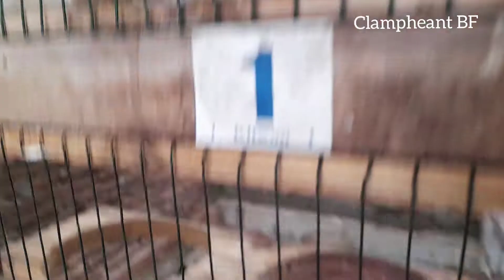Ternak kacer cara sederhana untuk Pemula Gak pake mikir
Cara ternak kacer untuk pemula di kandang sederhana. Kacer jantan dan kacer betina langsung disatukan karena karakter kacer tidak segalak murai batu. Jadi ketika disatukan walaupun awalnya tidak suka tapi si jantan cuma mengejar betina tidak sampai menghajar yang beresiko kematian. Penjodohan kacer cenderung mudah karena tidak galak bila disatukan.  Ternak kacer dada putih di kandang sederhana
ternak kacer dada putih